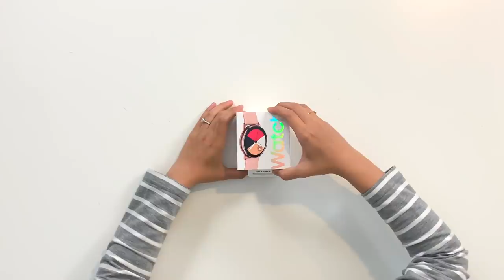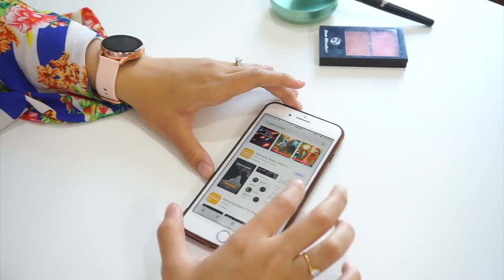NyahKotak: Samsung Galaxy Watch Active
Samsung Galaxy Watch Active ini adalah sebuah jam pintar begitu sesuai untuk kalangan wanita kerana saiznya yang cukup kecil. kemasan yang terasa premium dengan pilihan warna Rose Gold, Hitam dan juga Silver, ianya dijual pada harga RM799 di pasaran tempatan.